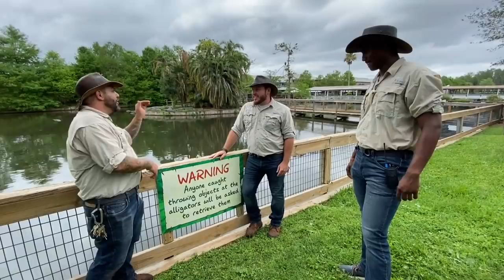LYLE THE NILE CROCODILE EATS THE INTERNET!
Lyle is a monster sized crocodile, the biggest one we have at Gatorland and lately he's been super hungry and motivated!  We hope you enjoy this video and have as much fun watching it as we had making it!

Hey y’all,
We love you so much!  Thank you for checking out our channel!  It's Alligator & Crocodile fun for everyone!  Gatorland has been The Alligator Capital of the World around since 1949 , but right now we need you more than ever! Gatorland is going to be closed for a while in order to comply with the CDC’s most recent recommendations. In the meantime we will be doing THE SCHOOL OF CROCS every morning live on our Facebook channel and THE LATER GATOR LIVE AT 3 every day in our YouTube channel.  We are so fortunate to work for such an amazing family and we Can’t wait to show you guys some really cool live adventures from Gatorland!  Make sure you tune in and let your friends know too!  We love you all, be safe.  Here are some fun links to what we’re doing!!!
Savannah